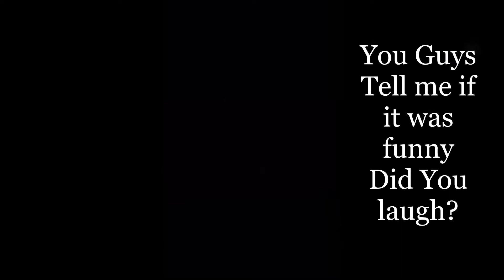If battle cats added Troll units....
Did u guys laugh? Tell in comments!